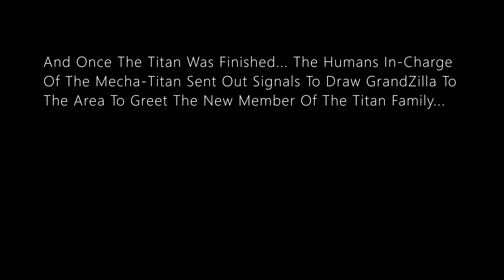The Odysseys - EP1: Dawn of A New Dominion | TO - YT Series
2 NEW OC'S! GrandZilla [Who belongs to me] And ORO! [Also belongs to me]
I'm SO Happy To Show You All This Mini Project Of Mine!

I hope to expand this small universe to the fullest possible!

I'm open for suggestions too!

Links, Credits, etc:

Video Used: Godzilla: King Of The Monsters

2nd Song:
Track Name - Tension RMK
Artist/Composer - Daniele
Publisher - Daniele Epic Soundtrack